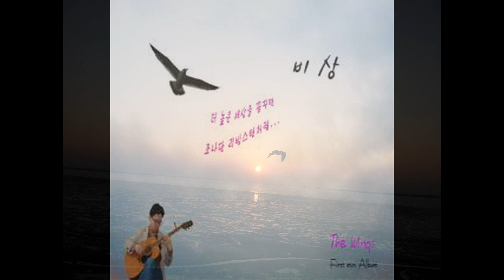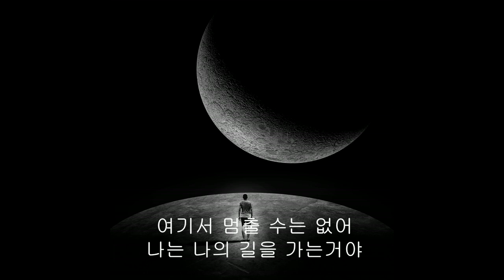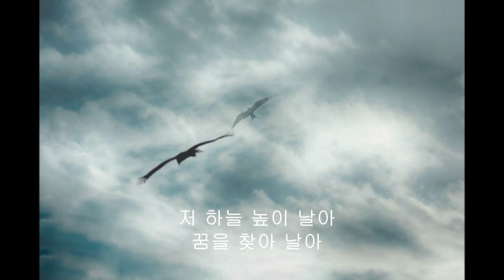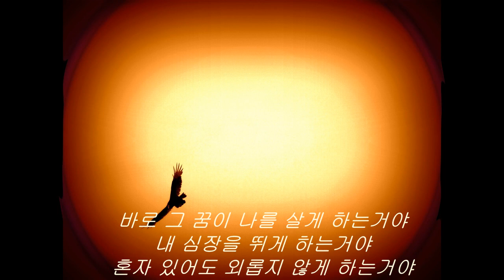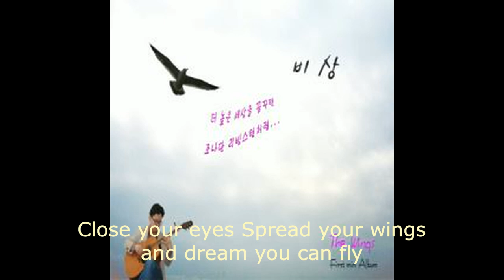Fly High - Music & Play by The Wings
The wings(더윙스)-비상(Fly High)